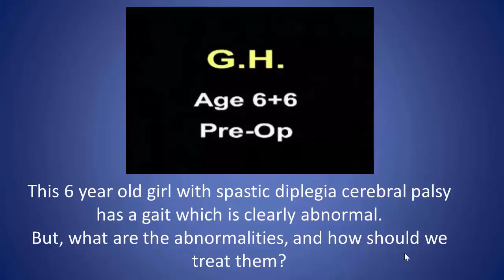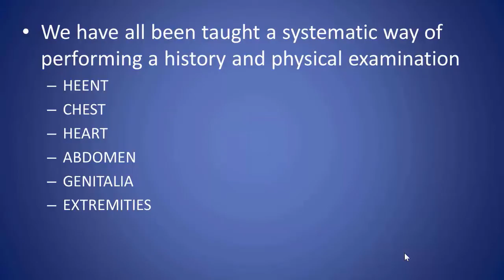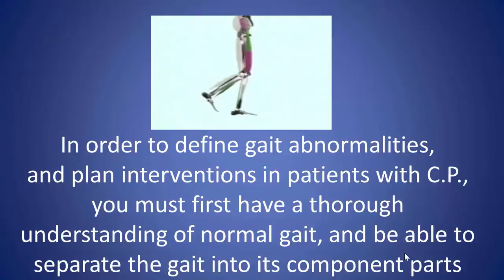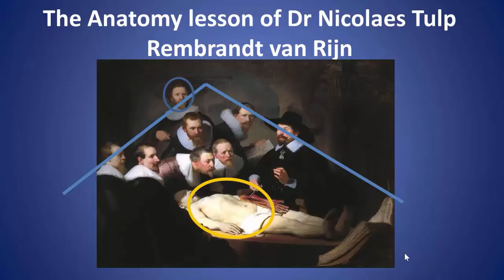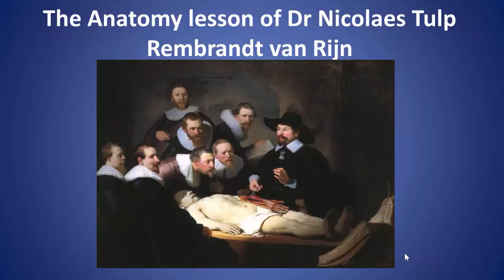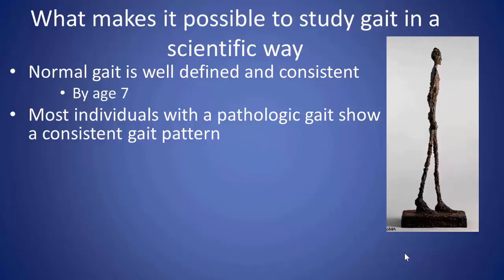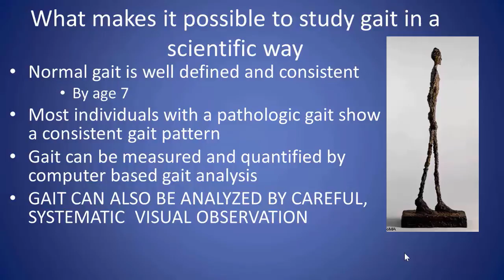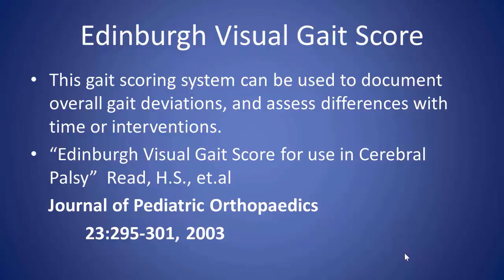Understanding & Analyzing Gait For The Clinician: Part 01 [Introduction To Series]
Dr. Michael Sussman, MD introduces a series of videos on understanding and analyzing children's gait.